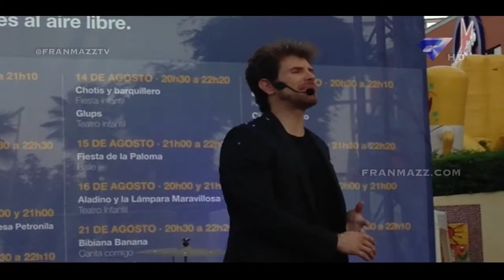Alex Navarro | Magia y Humor! 3P @TresAguas 3/7/15 | @FranMazzTV Exclusivo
Alex Navarro, un animador, mago y humorista divierte al público en el shopping Tres Aguas de Alcorcón.

Exclusivo @FranMazzTV | FranMazz.com
VIDEO COMPLETAMENTE FILMADO Y EDITADO EN IPHONE.
Video exclusivo @FranMazzTV (FranMazz.com)
CANAL PRINCIPAL DE VIDEOS
YouTube.com/FranMazzVlogs

•Cualquier ayuda es agradecida para el sostenimiento del canal:

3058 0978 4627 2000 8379
•Entidad Bancaria: Caja Mar
•iOS Developers:
Apple.
MobiVio Solutions: CUTE CUT PRO.
Dominik Seibold: AREMAC.
Mirage Labs Private Limited: MOVIEPRO.
Animations ID: FranMazz
Extra animation: FootageIsland
Music ID: Fullscreen Creative Commons 3.0.
FranMazz TV Music ID: Humberto Obetko
Extra Music ID: PlatinumEDM - Mechanical Disturbance.